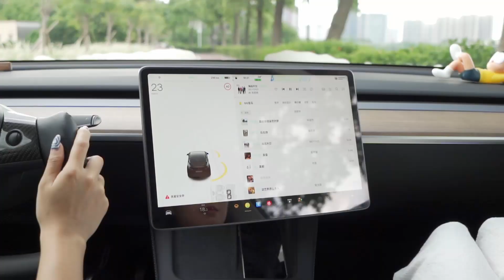YUXI Model3/Y Swiveling Mount kit